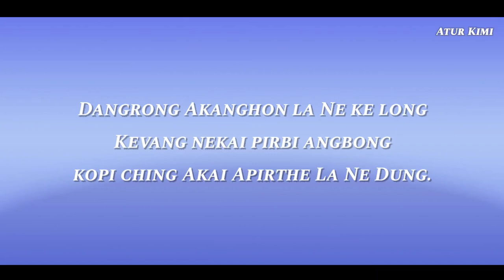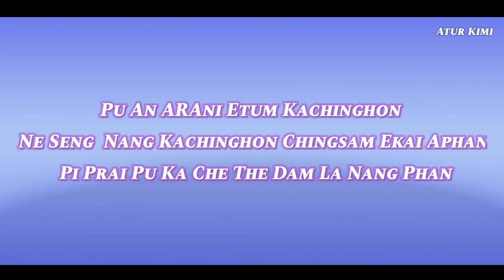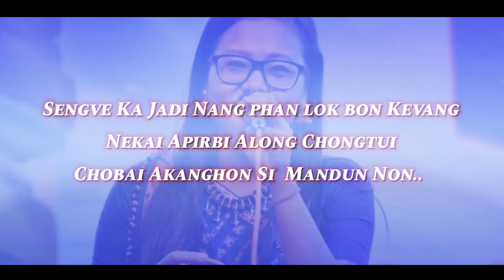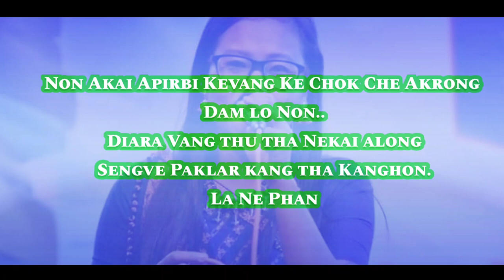Dengrong Akanghon || Eliash B, Tokbi & Jyoti Terangpi || New Karbi Song 2020